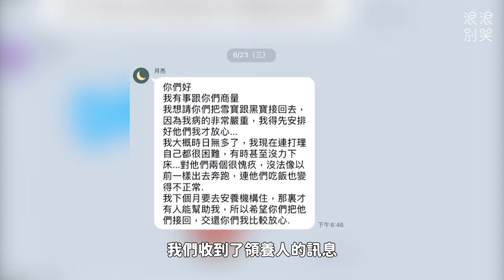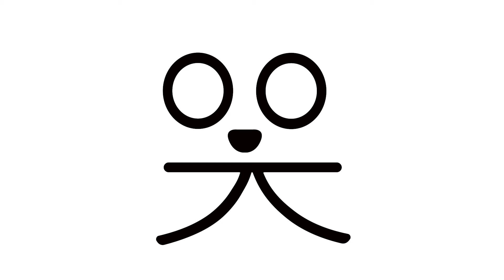送養五年的孩子遭逢巨變回來了｜中途人生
人生無常
而中途的日子開始後更是深刻體會這句話

「送養成功」
其實並不是中途人的終點

因為一隻孩子生命十幾二十年
實在可能會發生各種意外

尤其當送養數量來到近千隻了
每天更是「剉咧等」...

雪寶和黑寶回家五年了
誰也沒想到今年八月他們卻回來了...

不幸中的大幸是五年之後我們還在
還有能力讓兩個孩子不至流離失所再次幫他們找家

░ 如果你支持我們的理念與我們所做的事
你可以預購「台灣米」系列商品

或者到店來消費
選一種方式一起來陪浪浪等家吧！